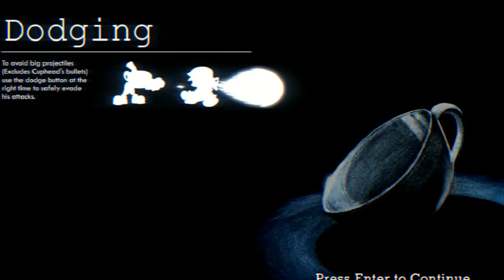CupHead Vs BoyFriend Indie Cross (Week 1)(Part 1)